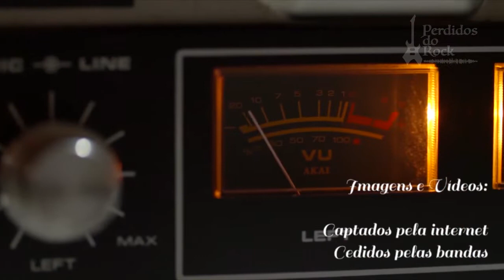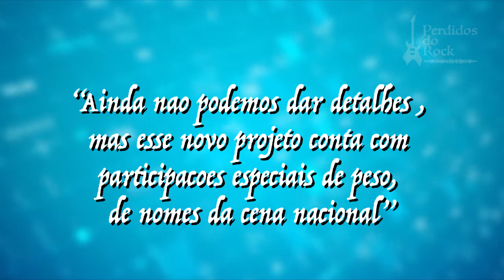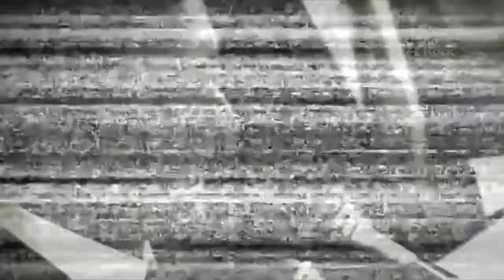PSICODELLA - MOVIDOS PELO AMOR AO ROCK - PERDIDOS DO ROCK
S02E08
A banda foi fundada pelo guitarrista Walter Poletti e pela vocalista Anie Doná.
Entre os anos de 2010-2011, Anie e Walter gravaram e se apresentaram com as bandas norte-americanas James Shealy Band, Bottoms Up, Cheney’s Shotgun (Atlanta/GA) e Olivermore (Los Angeles/CA).

Este vídeo tem como objetivo auxiliar bandas independentes e desconhecidas do cenário musical.
Neste vídeo apresentamos a banda  PSICODELLA   .

Banda da cidade de São Jose do Rio Preto - SP

Músicos:
Anie Doná (vocais), Walter Poletti (guitarra), Hailon Vaçan (baixo) e Daniel Borsato (bateria)

Genero: Rock Nacional

Contatos:
Instagran:   @psicodellaoficial

Rádios: Kboing 100,3FM; RockMetal 103,1FM; Unifev 96,5FM; Mundial 93,5FM;Objetiva 1 95,1FM; Educativa 106,7 FM; Colinense 105FM;
- TVs: SBT (Programa Raul Gil/Shadow Brasil 2); SBT Interior; TV Tem; RecordInterior; TV Unifev; TV Rio Preto; InsaTV;
- mais de 1.500 CDs vendidos;
- prêmio "melhores discos do interior de SP" (2016) pelo jornal Diário daRegião;
- principais shows: Planeta Rock, Prefeitura e Sesc (São José do Rio Preto/SP); BarretosMotorcycles e Estação Rock (Barretos/SP); Alkateia (José Bonifácio/SP); Rock in Hill(Colina/SP); Dracena Moto Fest (Dracena/SP); Rock no Rio Tietê (Pereira Barreto/SP);Senhora Rock (Fernandópolis/SP).

Músicas: Quem vai nos ouvir; Até Logo; Nunca serão
(são músicas autorais da banda)
Esses Dias é um Cover da banda MARDITA
*Todos os direitos das músicas são reservados a banda.

Apresentadores: Luiz Tay (@Luiz.tay)
                               Wagner Brumner (@Brumner)

Vídeos novos todas as Segundas, Quartas e Sextas
Tem uma banda? Tem um amigo que tem uma banda?
Mande os dados para os nossos endereços.